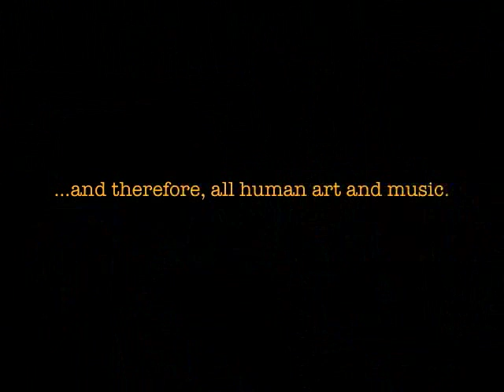Climate Message: Phil Scarff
Phil Scarff — Soprano Saxophone

If you're a performer in any idiom, please consider joining the Climate Message Video Festival, an online initiative bringing together musicians from all over the world to increase awareness of climate change.